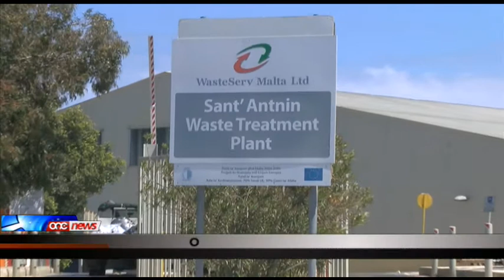L-impjant ta' Sant Antnin sewa €6 miljun iktar.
Konferma oħra tat-tmexxija ħażina fil-WasteServ fi żmien l-eks Ministru George Pullicino. Din id-darba kien imiss rapport tal-Awditur Ġenerali li jimmarka dan.